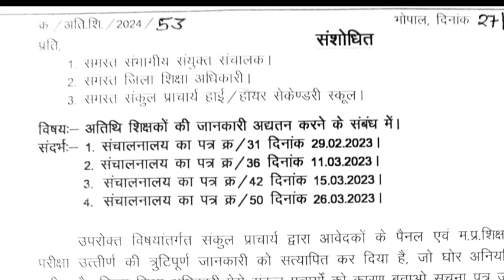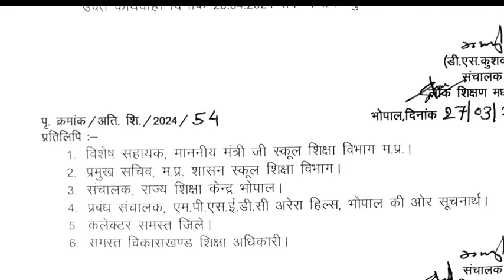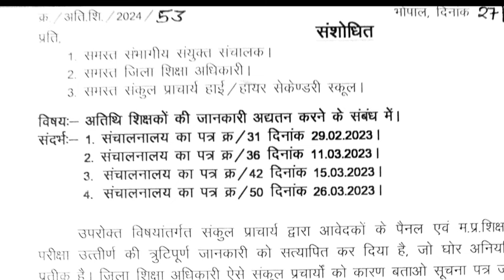परीक्षा पास अतिथि शिक्षकों के लिए आया लोक शिक्षण संचनालय का आदेश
# लोक शिक्षण संचय नाले का आदेश परीक्षा पास अतिथि शिक्षकों के लिए